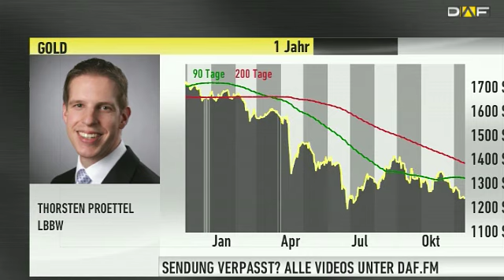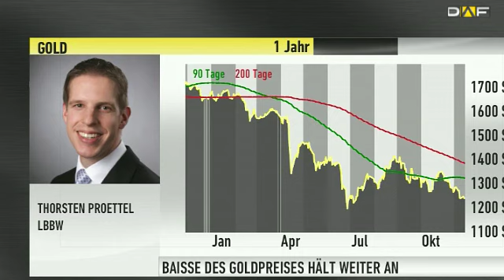Gold: "Wer Rendite sucht, sollte die Finger davon lassen"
Während die Aktienmärkte nach oben sprudeln, steht der Rohstoffmarkt kräftig unter Druck. Vor allem der Goldpreis zeigte sich in diesem Börsenjahr recht schwach. Welche Entwicklung beim Edelmetall zu erwarten ist und welche Gründe es für die Schwäche gibt, beantwortet Thorsten Proettel von der LBBW.